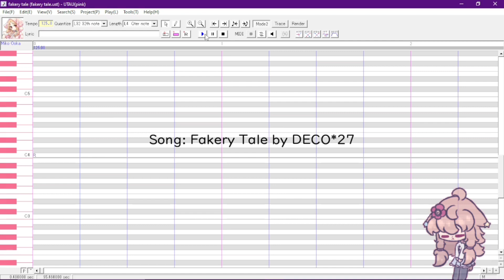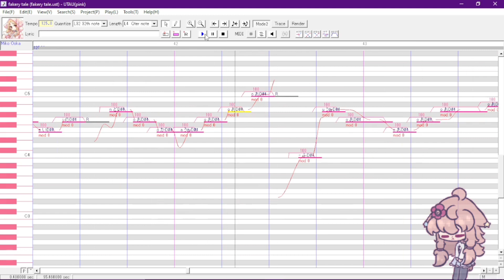Tuning a UST without hearing the song first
Miko!
Original song by DECO*27
UST by Misha
Tuning and mixing by prikaPa'stery
Inspired by aiqa!